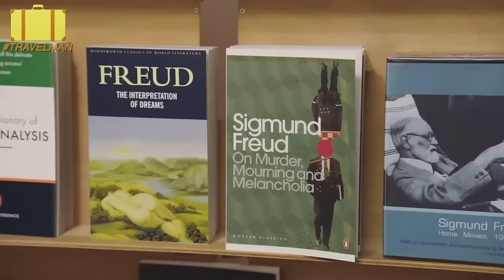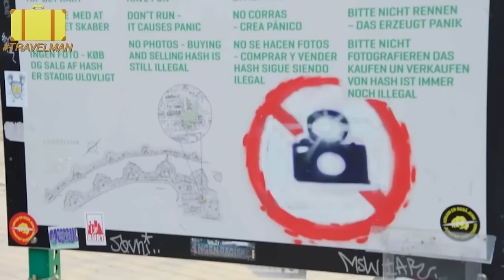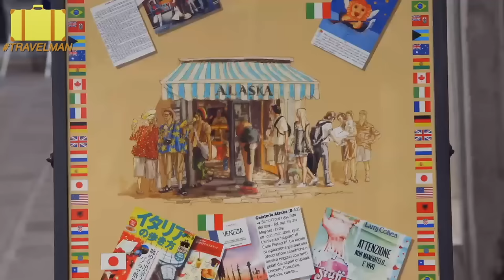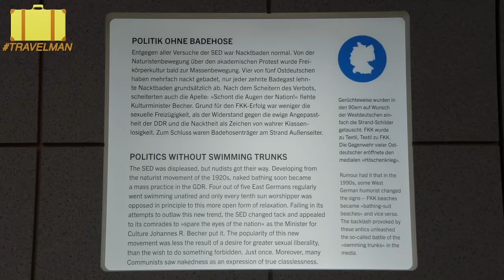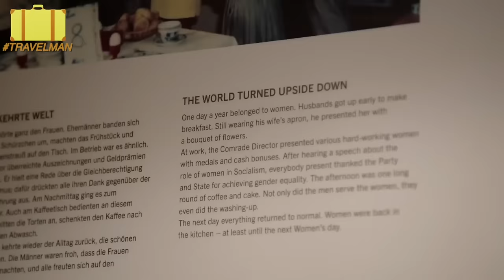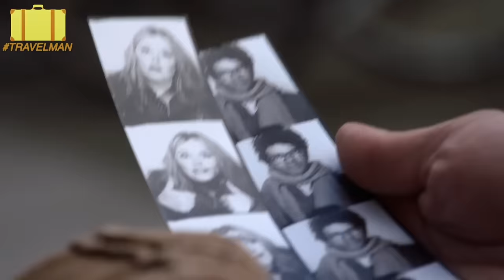The ULTIMATE Richard Ayoade & Celeb guests Travel Man Mashup - Series 2